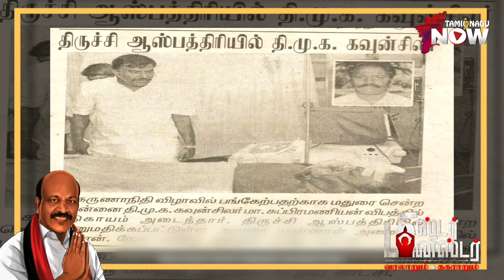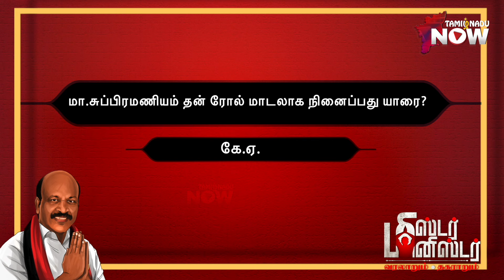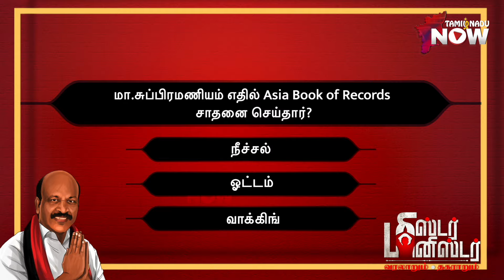Ma Subramanian minister ஆனதும் மாறிட்டாருப்பா.. புலம்பும் கட்சிக்காரர்கள் | DMK | Mister Minister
Being DMK's Cadre why Ma Subramanian didn't Oppose Jayalalithaa? What is the Reason?

In the latest episode of Mr.Minister we present the complete profile of Minister Ma Subramanian right from his initial stages of political life to now DMK's Important Minister. Do you know What all he did as Chennai Mayor? Why he being called Mr.Clean?

🎉🎉Win 30 Lakh Worth Prizes😱🥳 Mobile Short Film Contest🥳

Mr Minister Ma Subramanian Highlights ⏱

0:50 - Who is Ma Subramaniam?
4:20 - First meeting with Kalaignar
7:00 - How did he get Councilor Post?
14:25 - Ma subramaniam as chennai Mayor
20:07 - Why Ma Subramanian didn't Oppose Jayalalithaa?
21:32 - Met an accident
26:00 - Ma Subramaniam's son & family
28:34 - Ma Subramaniam's performance as minister
32:41 - Quiz
33:44 - Rating for Ma Subramaniam

CREDITS:
Host & Executive Producer : Jo Stalin
Camera - Balaji G, Varun Prasad R
Art Works - Sasi Maaries
Voice Over & Episode Producer - Vignesh.T